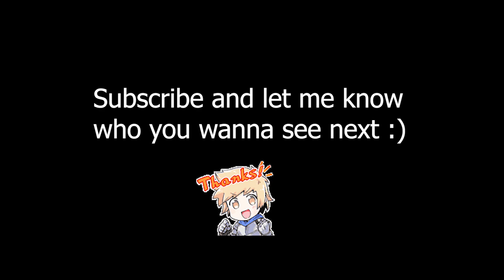4★ Tien GBF Animation Showcase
A showcase of 4★ Tien animation. Her Japanese name is Esser, エッセル. The video shows his startup, skill, triple attack, charge attack animation, death, near-death, and win pose.